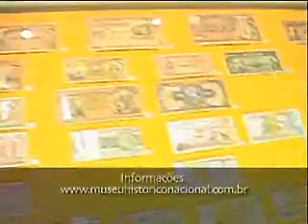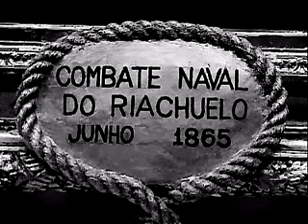Unidiversidade - História e Historiador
Programa Unidiversidade sobre a História e o historiador discute a construção da História e seus atores, com professores e estudantes da ciência. Gravado no Museu Histórico Nacional, no Rio de Janeiro.
Apresentação: Renato Farias.
Exibido em 8 de janeiro de 2013